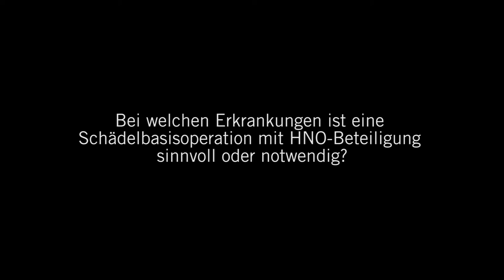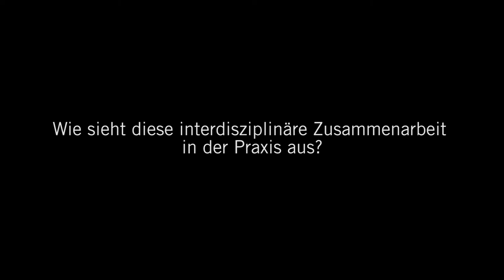Interdisziplinäre Schädelbasisoperationen ­– aus HNO Sicht: 3 Fragen 3 Antworten | Asklepios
Die Schädelbasis ist die Auflagefläche des Gehirns und gleichzeitig eine Trennlinie zum Gesichtsschädel. Um operativ an die Schädelbasis zu gelangen, nutzen Ärzte gern den Hals-Nasen-Ohren-Bereich. Dadurch kann eine Schädelöffnung vermieden werden. Bei welchen Erkrankungen diese natürlichen Körperöffnungen genutzt werden können und welche Rolle dabei die Zusammenarbeit mehrerer Fachbereiche spielt, darüber spricht Prof. Dr. Jens E. Meyer, Chefarzt der HNO-Heilkunde, Kopf-, Halschirurgie und der Plastischen Operationen an der Asklepios Klinik St. Georg